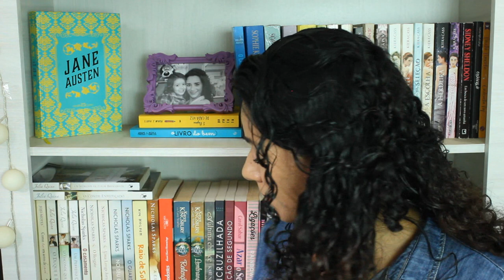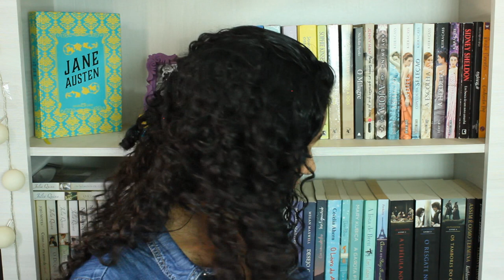GLAMBOX MARÇO 2019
Glambox de março!!! Mais de R$500,00 em produtos Hinode!! Gostou!? Ainda dá tempo de assinar e ganhar essa caixa top!
CUPOM: THAU05